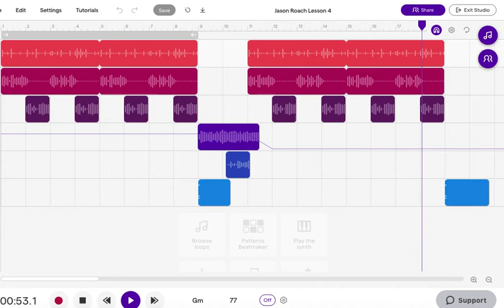Soundtrap Lesson 4 Demo 1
Creating loops in the style of rock or pop.